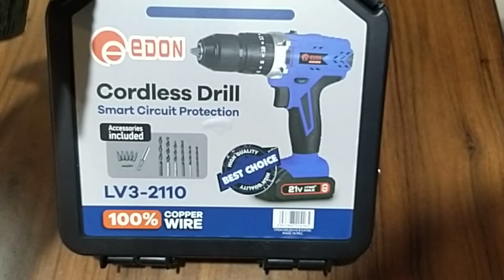BOR BETON TANPA KABLE | BOR BETON BATERAI 21V CORDLESS IMPACT DRILL LV3-2110 KEPALA 13 MM | Unboxing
Isi di dalam kemasan :

Mesin bor EDON LV3-2110
Charger 220-240V
Ekstensi bor fleksibel
Set mata bor fullset
Baterai 2 pcs 21 Volt
Buku manual

Spesifikasi :
Voltage : 21V
No load speed : 0-450/0-1450
Battery Capacity : 2.0 A/h
Maximum Torque 26 N.m
Chuck : 13MM
Battery charging time : 60Min